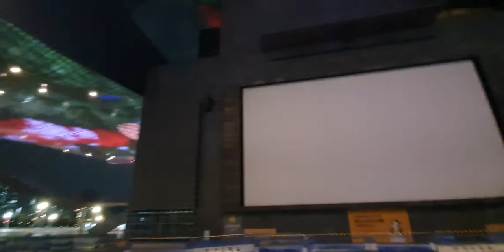Busan City BIFF. Busan Cinema Center. 2020.12.14